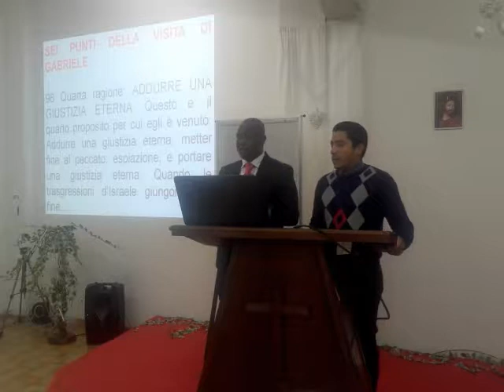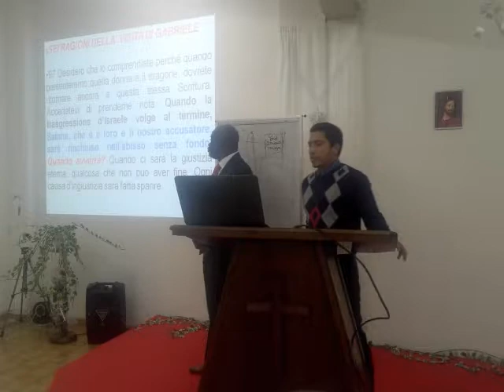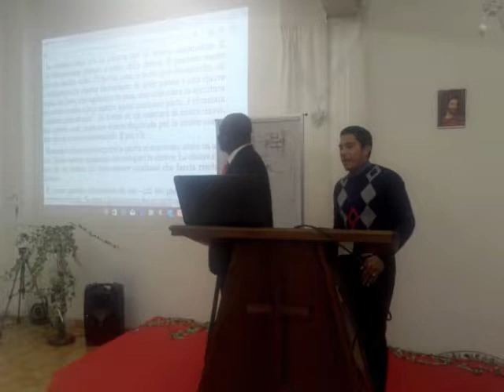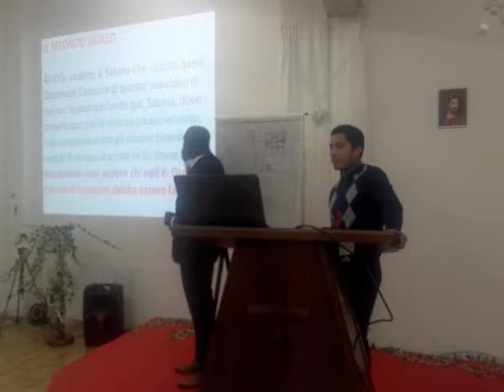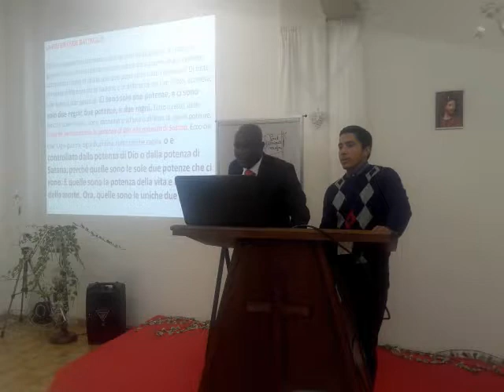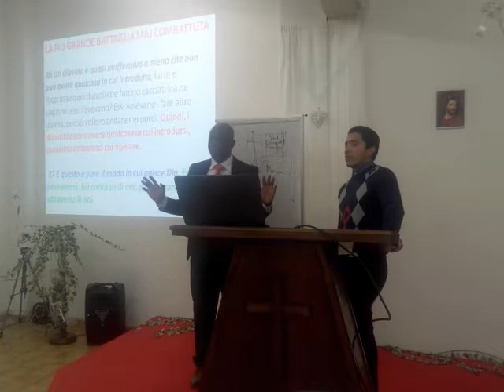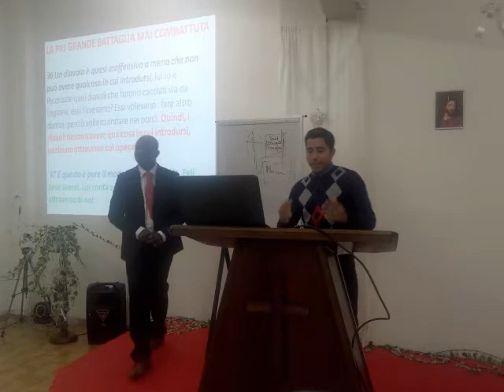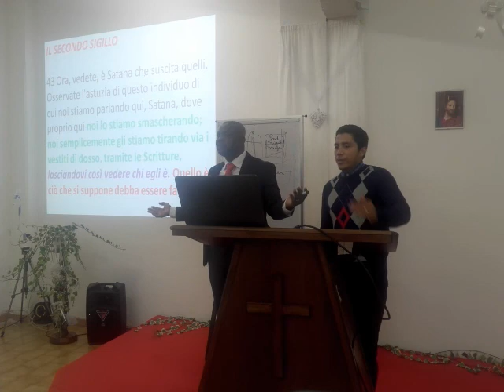LE 70 SETT: STABILIRE UNA GIUSTIZIA ETERNA (01/10/2017)